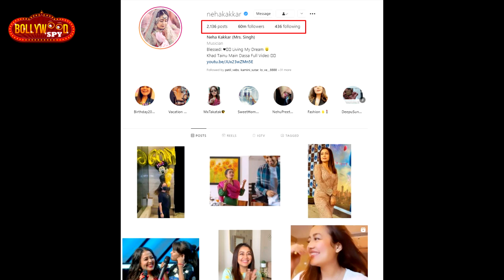Indian Idol 12 Judge Neha Kakkar | MOST FOLLOWED Indian musician | 60M+ Followers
IndianIdol12 Judge NehaKakkar | MOST FOLLOWED Indian musician | 60M+ Followers